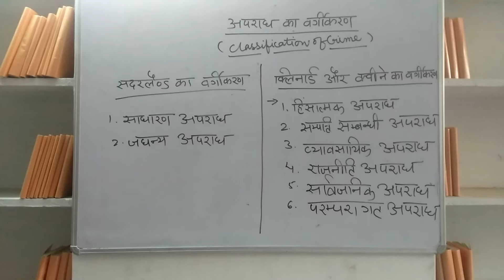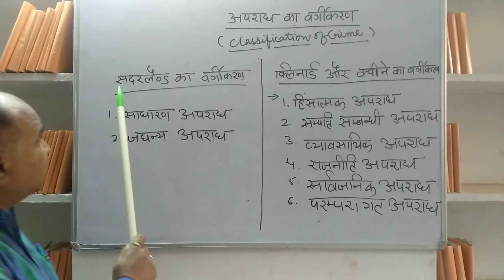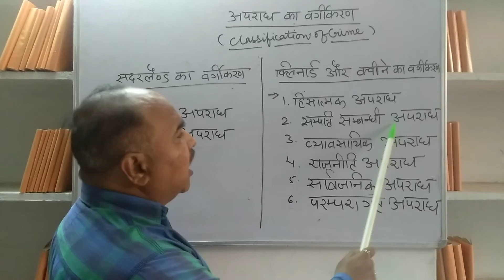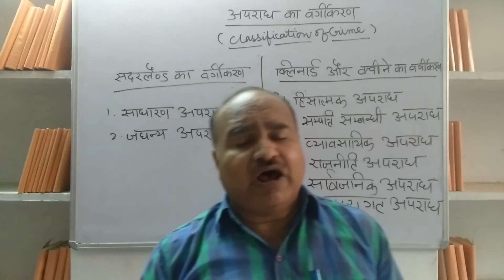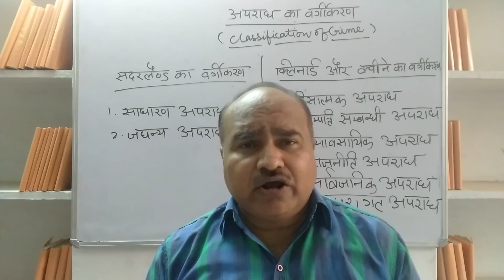Classification of crime🙅💢 : Apradhon ka vargikaran